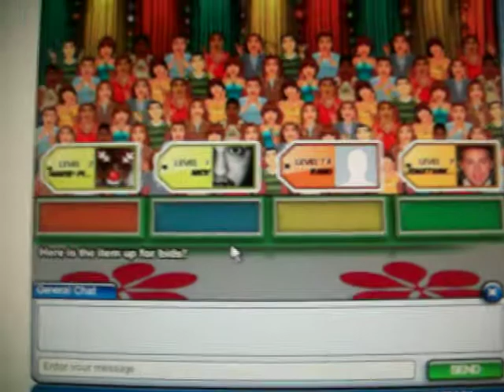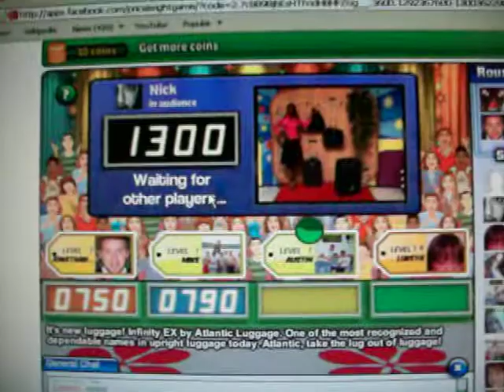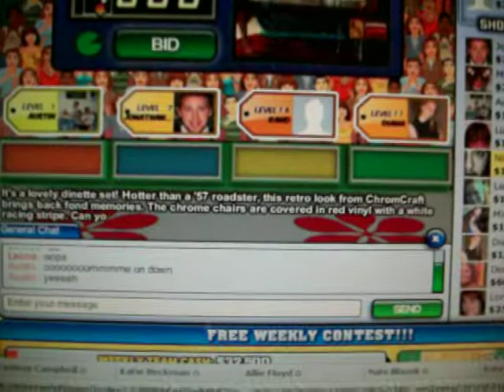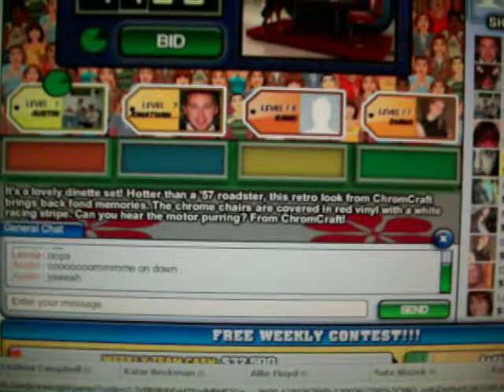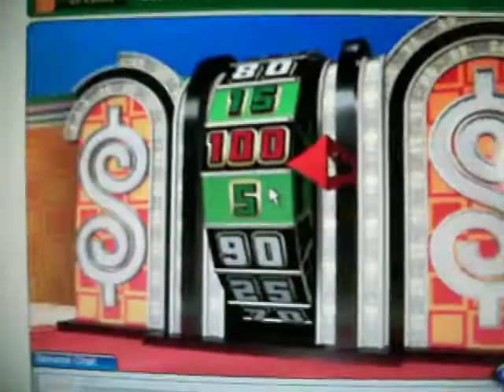The Price is right Facebook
I played The price is right on facebook, pretty fun. The clock game freaking kicked my butt